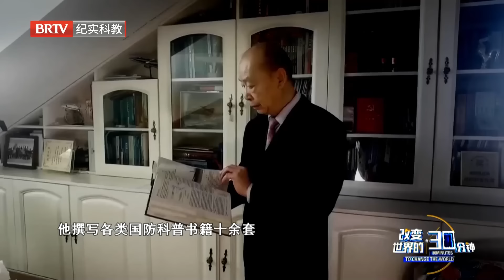中国歼20机动力世界第一！机身空前设计让西方望尘莫及，空中展示匪夷所思的动作，美国都惊恐了！【科普中国直击最前沿】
北京卫视 科普中国 展现新时代中国科学家的风采风貌，为科技工作者做科普并展现自身良好形象搭建平台。